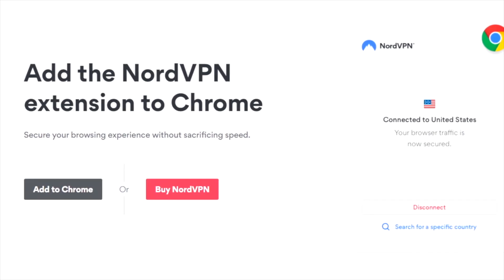NBA Legends Explain How Michael Jordan Killed Them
For Nord VPN’s 10th birthday get the exclusive deal It’s risk free with Nord VPN’s 30 day money back guarantee.

NBA Legends Explain How Michael Jordan destroyed them. NBA Legends such as Lebron James, Gary Payton and more talk about Jordan.

1996 chicago bulls,
the last dance full,
michael jordan trash talk,
best of dennis rodman,
dennis rodman highlights,
Dennis rodman crazy